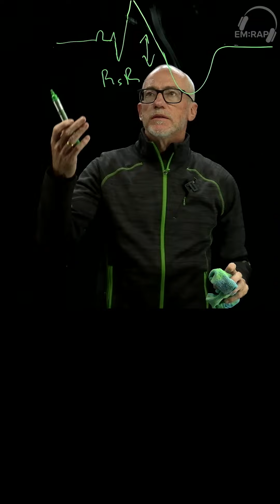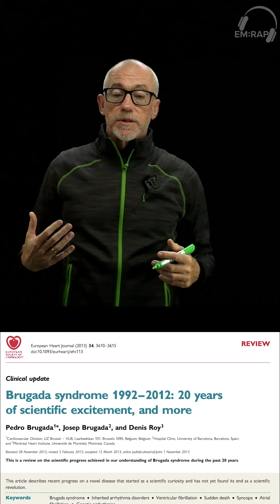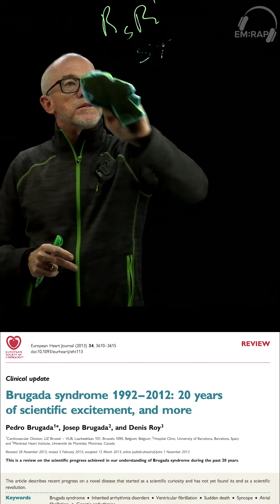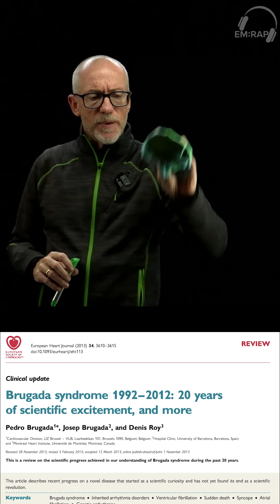Classic Paper: Brugada Syndrome│Daily Dose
Mel gives us the history behind the 8 cases that were published in 1992 that led us to the Brugada Syndrome.